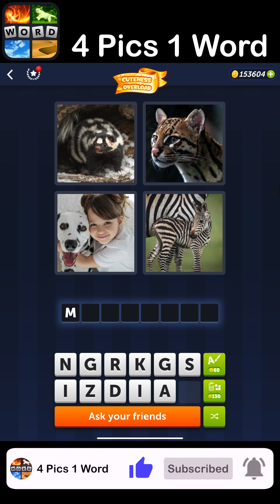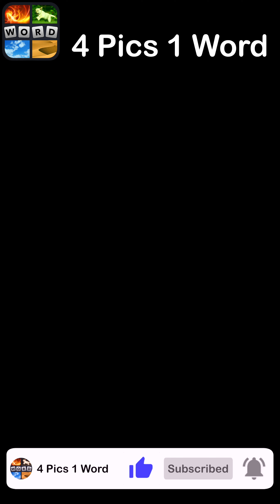4 Pics 1 Word - Cuteness Overload - 29 April 2023 - Answer Daily Puzzle + Bonus Puzzle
4 Pics 1 Word Answers Daily Puzzle + Bonus Puzzle Cuteness Overload April 2023